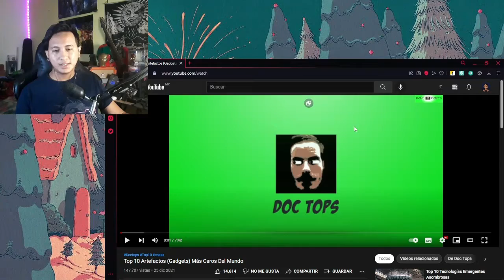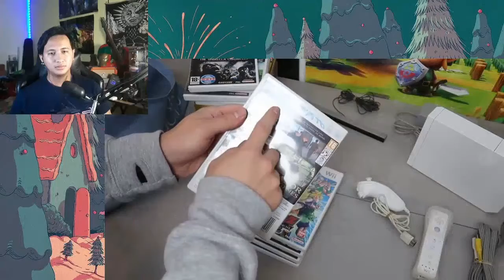LOS GADGETS MAS CAROS DEL MUNDO | Reacción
¡¡Sígueme!!